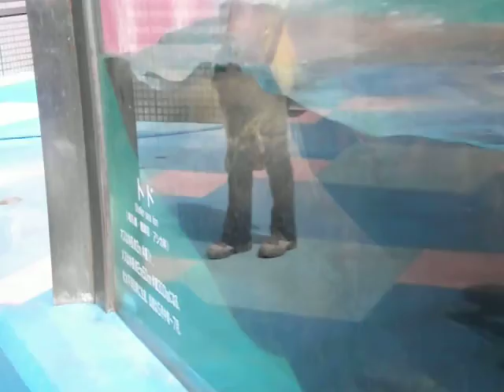JR伊勢市駅 JR鳥羽駅 近鉄鳥羽駅 二見浦海岸 二見浦シーパラダイス